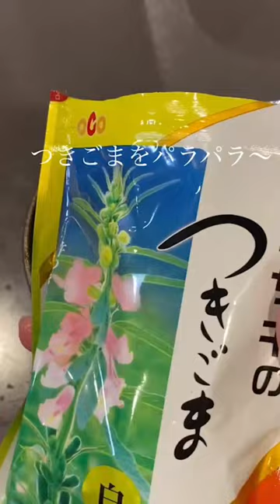校長先生の晩ごはん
アボカドは　美肌に
平茸と里芋と揚げの汁物は　免疫力アップに
焼きアゴ丸干し・サンマは　血液サラサラに　効果的です！

▼zoom体験入学に参加して、どんな内容で勉強できるの？
期間や予算は？資格を取ったら何ができるの？を聞いてみよう

▼LINEでプレゼント動画を受け取ってください 「身の回りの食材で作る薬膳調理のコツが詰まった動画」をプレゼントしています→

ホッとひと息にメルマガをどうぞ！

▼学院長赤堀真澄によるメールマガジン▼
更年期世代　第二の人生もっと輝くお手伝い 『更年期の香り薬膳 　素敵WOMANサロン』 2日に1回配信中

▼身の回りの食材の薬膳的効能がわかる！「国際薬膳学院の食材効能検定®」にチャレンジ →

▼薬膳学の考え方がまるっとわかる！「国際薬膳学院　薬膳検定®」にチャレンジ→

▼国際薬膳学院HP　現在の「おすすめピックアップ講座」はこちらから→

▼Instagramで薬膳の質問疑問解決を配信中！